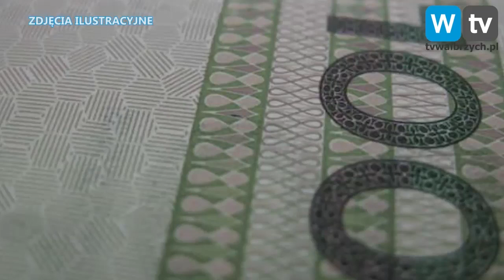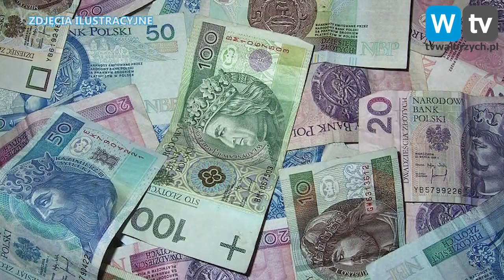Ile zarabia się w miejskich spółkach?